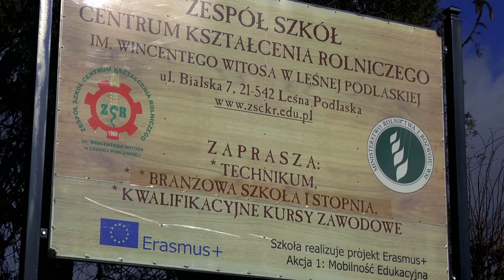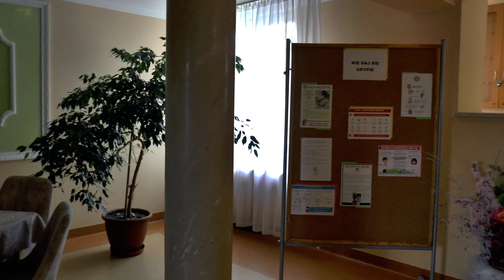ZSCKR Leśna Podlaska. Internat